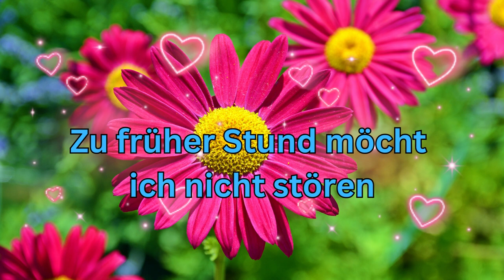Guten Morgen herzliche Grüße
Guten Morgen hab einen schönen Tag heute und genieße die Sonne.